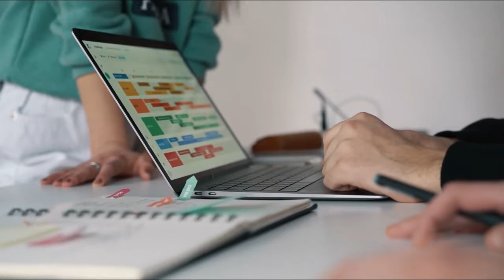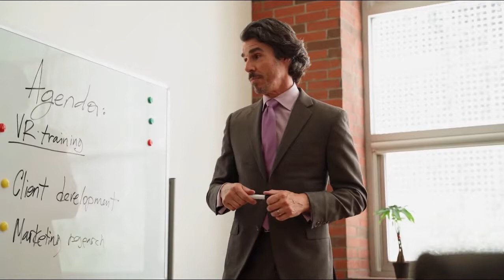Some Business Startups in Nepal || अहिलेका युनिक बिजनेश आइडिया || Case Study in Nepali